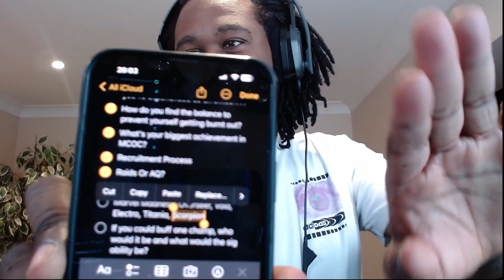Playing MCOC From A Leaders Perspective... Feat. KJ - Wakanda Tactics Podcast #3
🔔 Social Links 🔔

 🎥 My Equipment 🎥

Capture Card
HDMI Adapter
Stream Deck